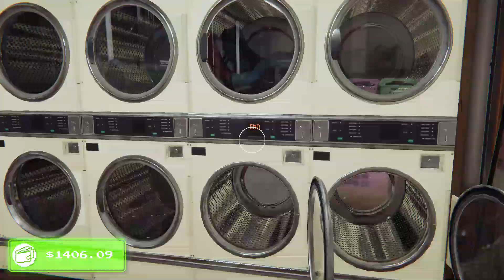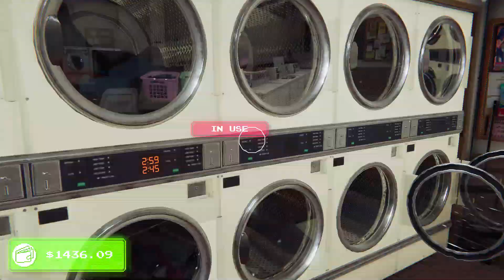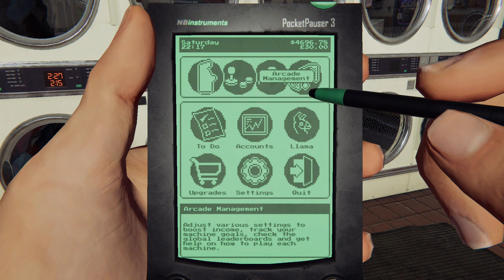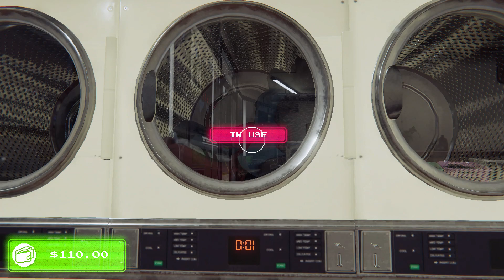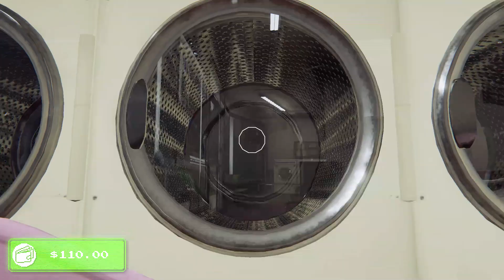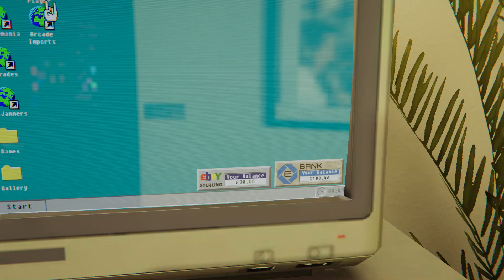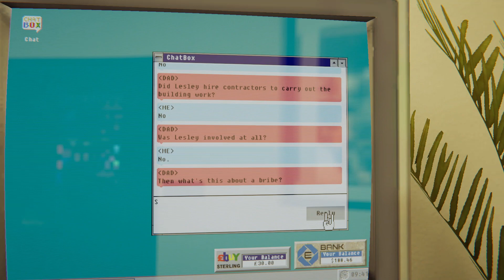arcade paradise e22 part 2